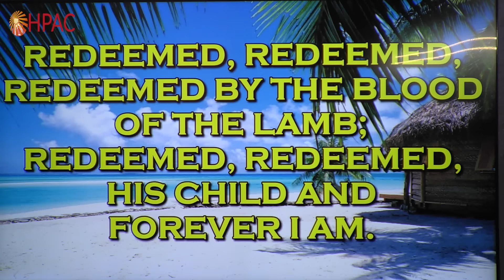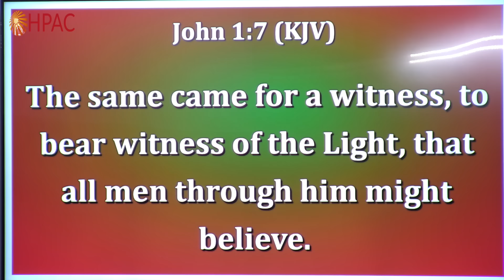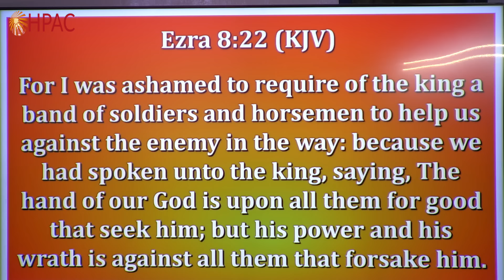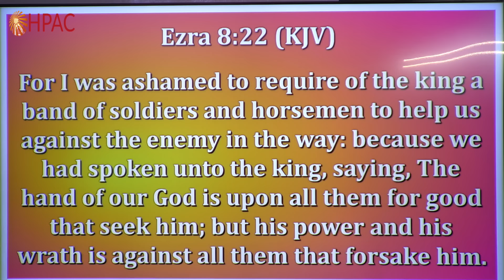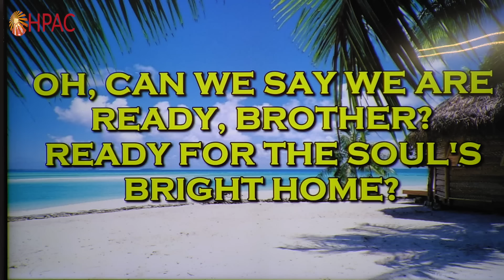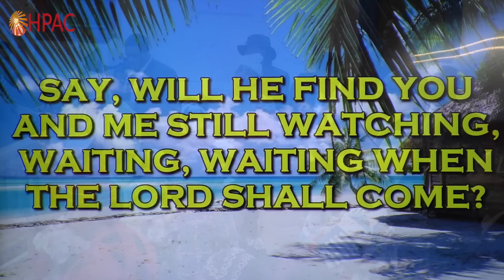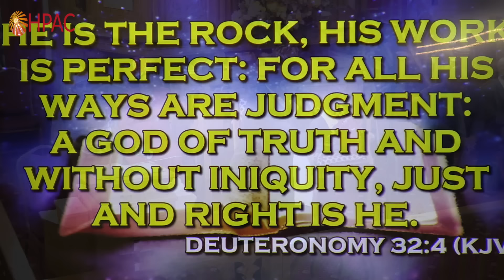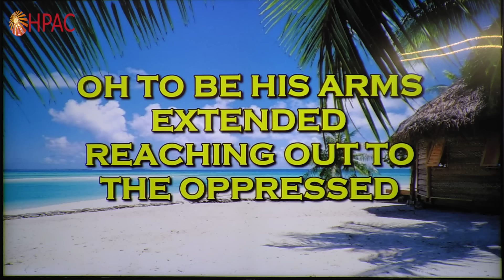HPAC - Exercise Faith - 24th Mar 2024